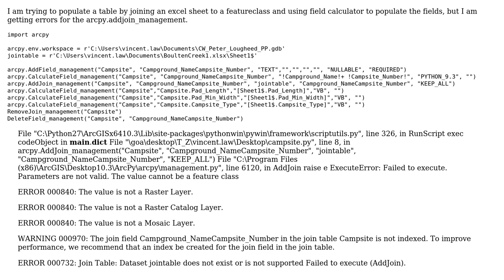GIS: Arcpy.AddJoin error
With thanks & praise to God, and with thanks to the many people who have made this project possible! | Content (except music & images) licensed under CC BY-SA | Music | Images & others | With thanks to user Vincent Law user PolyGeo user Marc Pfister and the Stack Exchange Network Trademarks are property of their respective owners. You are responsible for your own actions.